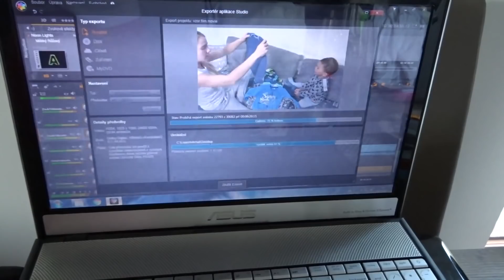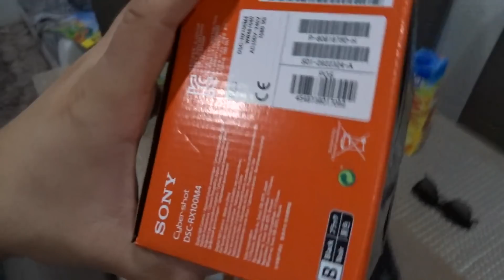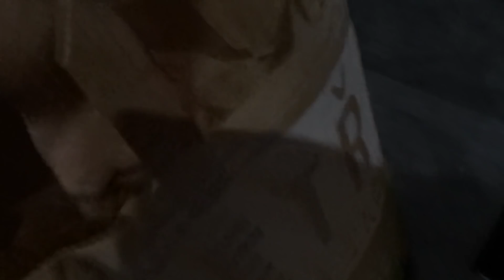KUPUJEME NOVOU KAMERU RX100 IV 🎥 👍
Kupujeme kameru Sony RX100 IV a máme z toho velkou radost. :))

★O NÁS★
Čaute lidi, jmenujeme se Michal (táta) a Evča (máma), jsme manželé a vlogeři :) . Máme 1 dítě, syna Jonáška a psa Vendulku - říkáme si The Angels Family. Natáčíme hlavně rodinné denní vlogy. Snažíme se zachytit zajímavé zábavné momenty z našeho života. Rádi cestujeme, milujeme přirodu, pracujeme na zahradě, vylepšujeme dům, hrajeme si s Jonáškem, sportujeme a nebo se prostě jen tak flákáme a neděláíme nic. Snažíme se žít každý den naplno, jako by byl náš poslední. :) To vše sdílíme zde na youtube ve formě vlogů. :) Naše video jsou vhodé pro všechny - pro děti, rodiče atd. :)

★NAŠE PLAYLISTY★

Podpořit nás můžete kdykoliv, veškeré donaty použijeme na zlepšení techniky, všem moc děkujeme. :)